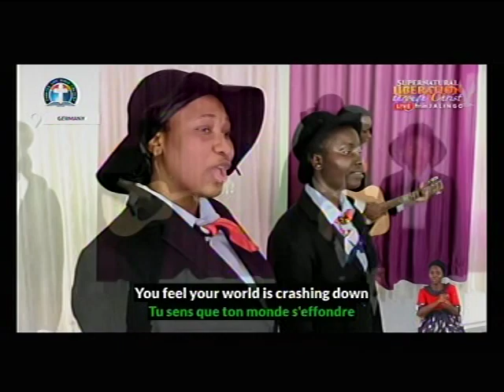INTERNATIONAL CHOIR OF DLBC